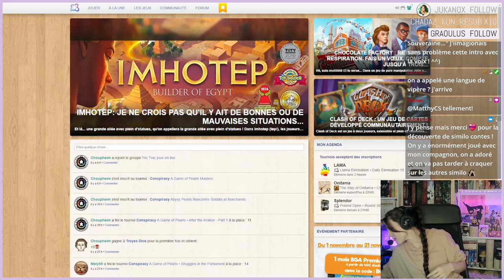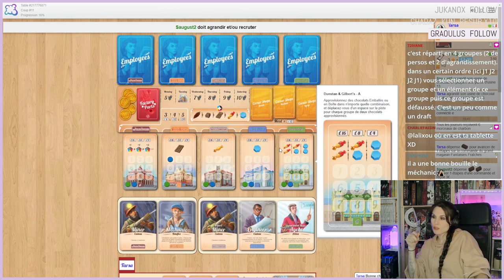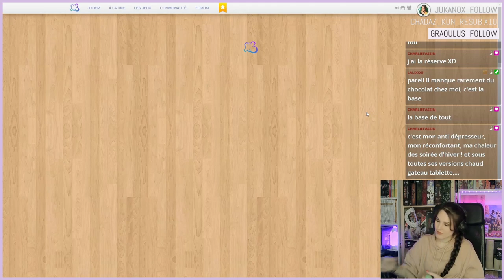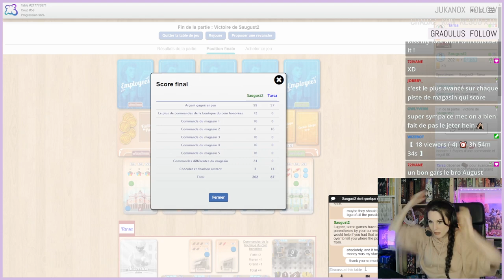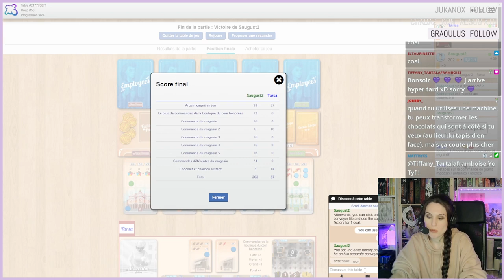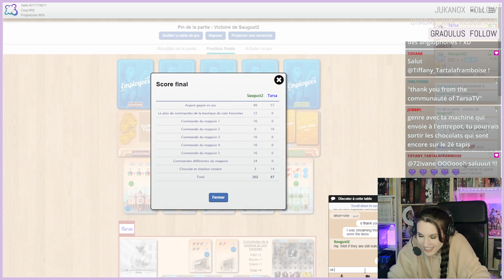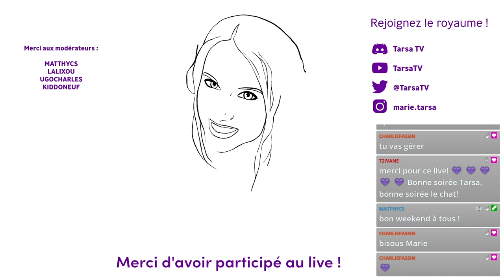🎲 [BGA] : CHOCOLATE FACTORY ! (Game internationale avec les bonnes règles !)